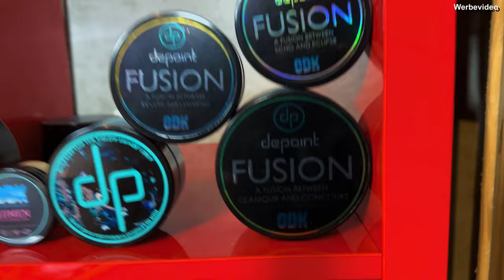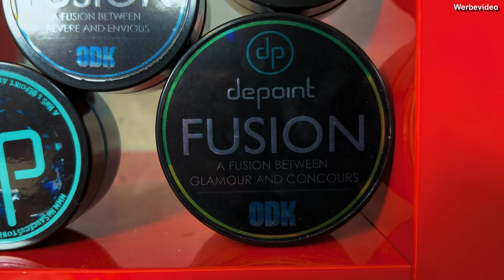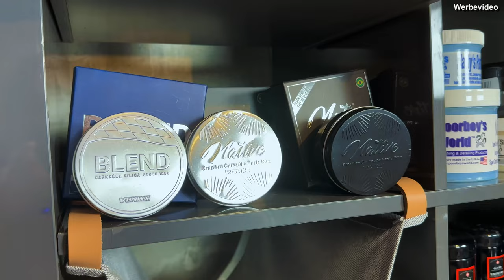Die besten Wachse für UNI-SCHWARZ! Empfindlicher Lack benötigt ein unkompliziertes Wachs!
Dodo Juice Black Widow (für schwarze Lacke) bei Waschguru

Dodo Juice Blue Velvet Hart-Wachs (für dunkle Lackfarben) bei Waschguru

Dodo Juice Purple Haze Soft-Wachs (für dunkle Lackfarben) bei Waschguru

NXT Tech Wax 2.0

Dodo Juice Supernatural
Bouncer's Black Series Flawless
Bouncer's Capture the Rapture
Immaculate Reflection Classic Carnauba
Immaculate Reflection Glorious Gloss
Wowo's Mallow Wax (Butter Wax)
Angelwax Dark Angel
Angelwax Fifth Element
Waxaddict Vitreo
BMD Sirius Dark Edition
Mitchell & King Noir
AutoBrite Penny Black
Simplewax Gloss
Waxplanet Obsidian
AutoFinesse Fusion
Autoglym UHD Wax
Bilt Hamber Finis-Wax
Auto-Glanz Ceara
ODK Concours
ODK Glamour
ODK Depoint Fusion Concours / Glamour
Waxed Junkies Cult Classic
HB Sauce Montan Madness
HB Sauce Dark Montana
Fireball Brazil Wax
Tonyin Crystal Ceramic Coating Wax Dark / Cherry Edition
Vonix Native
Vonix Native Black
R222 100% Carnauba Paste Wax
Surf City Garage Barrier Reef
Griot's Garage Best of Show
Finish Kare Pink Paste Wax
Pinnacle Souverän
Pinnacle Signature Series II
BlackFire BlackICE
McKee's Trademark
Victoria Wax Concours
Zymöl Concours
Adam's Americana
Chemical Guy's Pete's 53
Poorboy's Natty's Paste Wax Black
Swissvax Onyx
Swissvax Mirage
Swissvax Concorso
Globo Concours
Petzold'ts Klassik Wachs
Detail Masters Wäx
Scholl Concepts Vintage